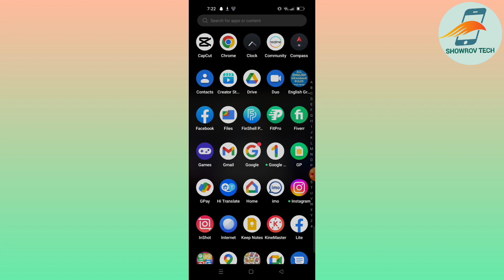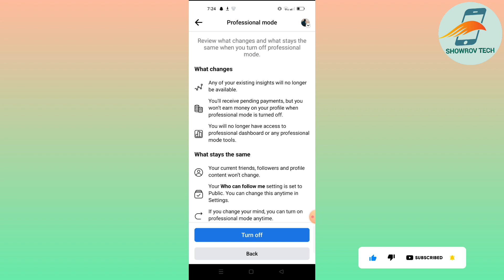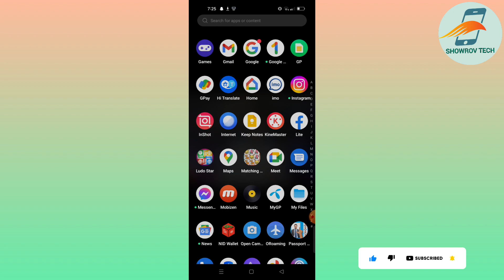facebook প্রোফাইল লকের অপশন আসেনা?How to Lock your Facebook Profile in 2023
facebook profile lock photo kaise dekhe

facebook profile lock kivabe kore

facebook profile lock available country list

facebook profile lock kivabe khulbo

facebook profile lock iphone

facebook profile lock only me

facebook app lock

facebook profile unlock

facebook profile lock picture

download

facebook lite profile lock

how to lock facebook profile in pc

how to lock facebook profile malayalam

facebook profile style

facebook profile lock tamil